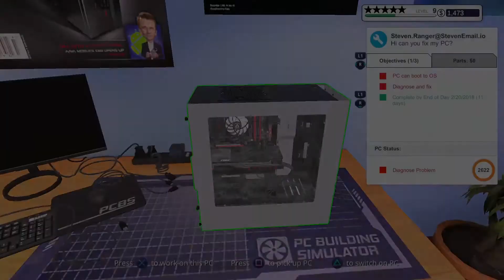My 2019 PS4 Wrap-Up (Late)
Life happens. Late for the year and missing half the stats.